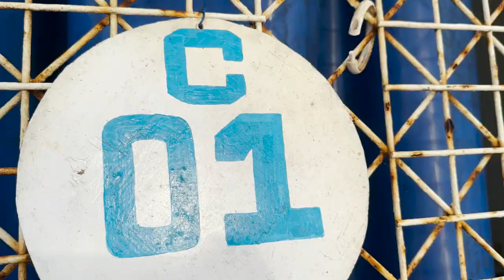Beatmaster After Stressful Day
Nagrelax kami sa lugar ni @boytapangvlogs7148
Tingko Beach 2 Alcoy Cebu